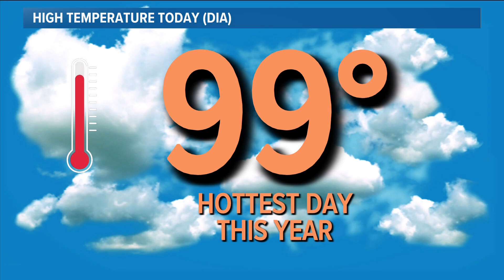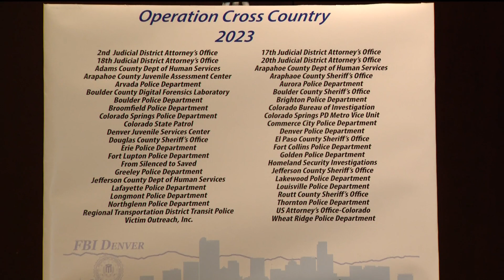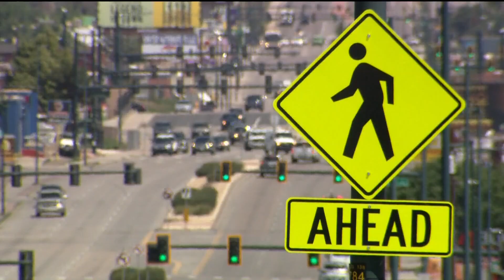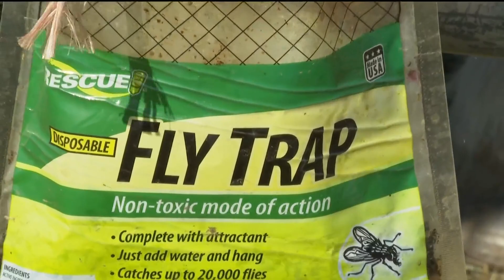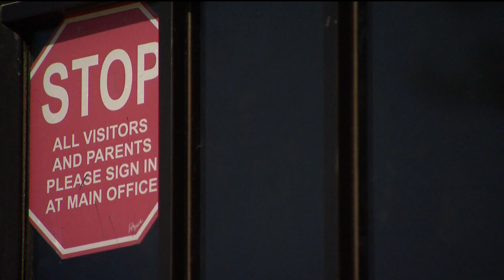Latest evening headlines for August 16 | West Nile cases growing in Colorado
These are the top stories from 9NEWS at 4 p.m. on Wednesday, August 16.